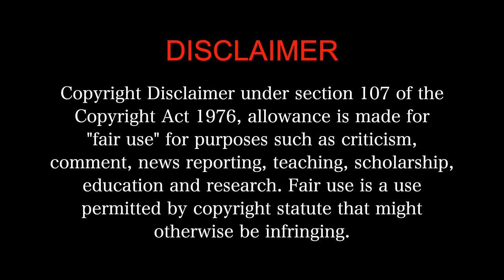LOOTCASE MOVIE REACTION 2/3!!! | Kunal | Gajraj | Vijay Raz